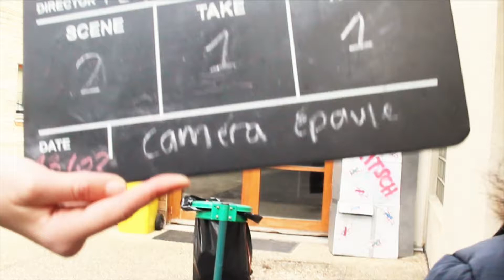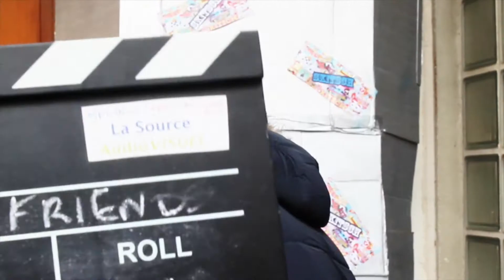SKITSCH - Scènes coupées